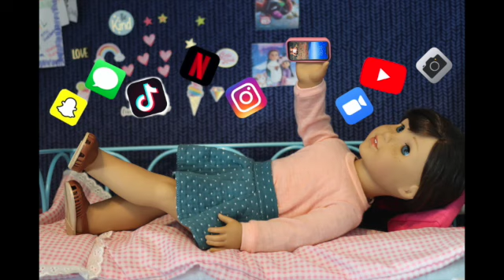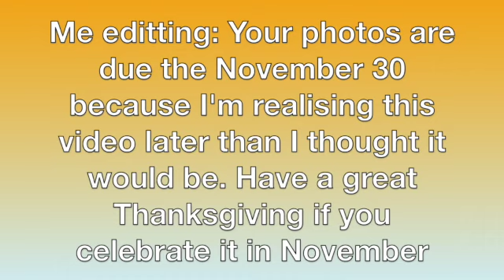OAGPC Cycle 3|| Modern Day Week Ep.3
Hello everyone! Sorry this is so late. I haven't been feeling AS motivated edit etc OAGPC Cycle 3 but I also had to extend the due date a few times because apparently this was a harder theme than I thought it was going to be.
Next weeks photos are due the 30th due to Thanksgiving (USA) and I'll be on a trip too. I can't wait to see what you come up with!
Thanks you to @creationswithag5621 for guest judging
Thats all for now, byeeee
~Cora